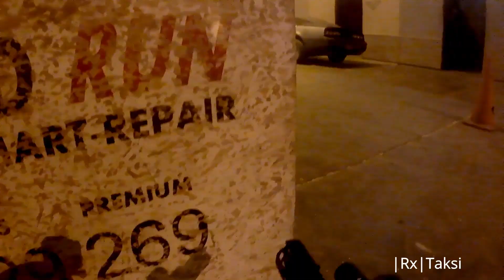GAMEPOD AIRSOFT 12.16.18 Winter Break 3 of 4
Highlights from footage shot at Gamepod Combat Zone Antioch 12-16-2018 for Rounds 2 & 4.

Episode 3 of a 4 part series. For the week prior to Xmas: |Rx|Hubris was in town, and |Rx|Taksi had time off. Many pounds of glow-in-the-dark plastic were propelled to celebrate the occasion. This episode features 4 different cameras for footage:
* |Rx|Taksi
* |Rx|Chickenbutt
* |Rx|Dango
* |Rx|newsun